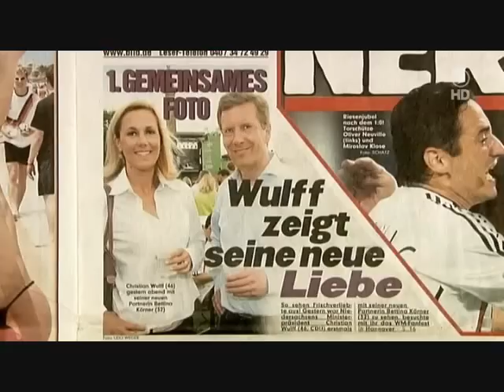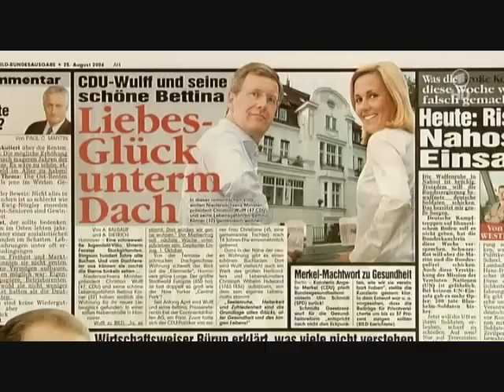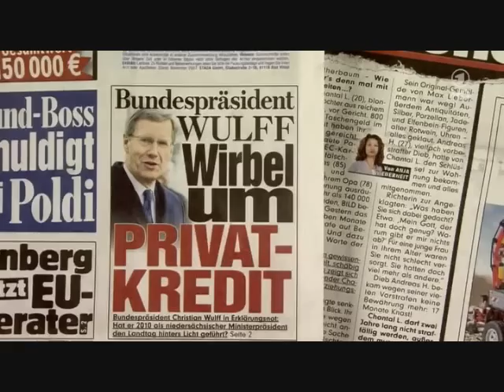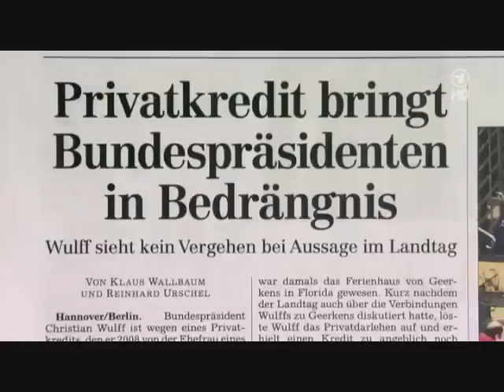Der Fall des Präsidenten , das System Christian Wulff DOKU 1 /2